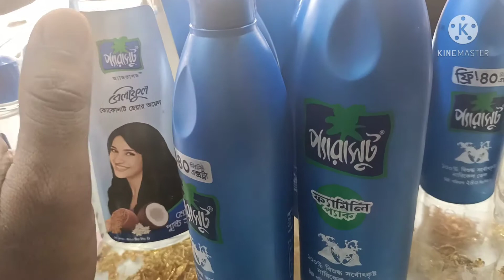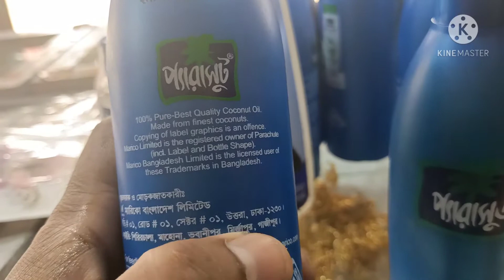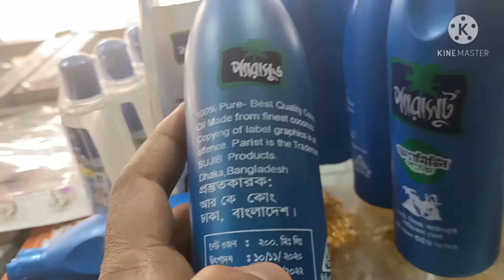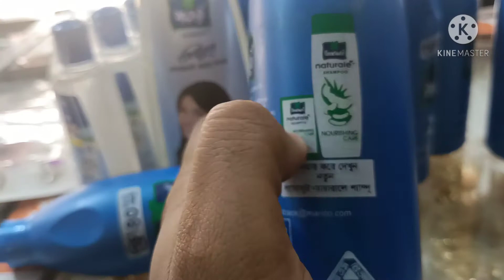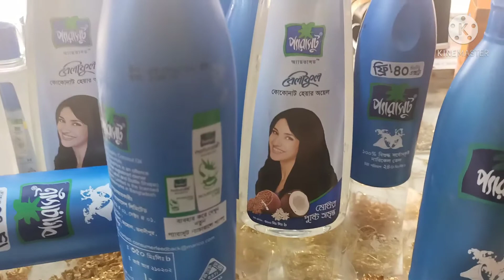100% pure -Best quality coconunt oil and parachute oilপ্যারাসুট কোনটা ভালো ভালো করে জেনে রাখুন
parachute oil kemon তোমরা বুঝতে পারবে পরিপূর্ণভাবে এই ভিডিওটা দেখো তাহলে বুঝতে পারবে এই প্যারাসুট কোনটা আসল কোনটা নকল তাহলে বুঝতে পারবা তোমরা অবশ্যই তোমরা ভিডিওটা দেখো আমরা এই ভিডিওটা দেখে যদি কিছু বুঝতে না পারো তাহলে অবশ্যই আমাকে কমেন্ট করে বল আমি সঙ্গে সঙ্গে তোমাদের রিপ্লাই দিব অবশ্যই কমেন্ট করোপ্যারাসুটতেল parachuteoil# hairgrowthoil#প্যারাসুট, linkedin